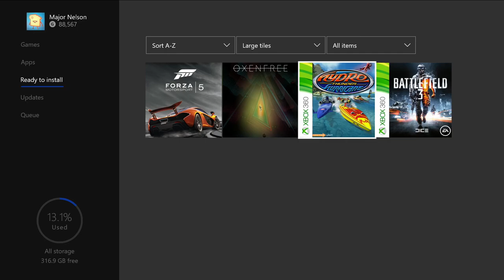Xbox - September 2017 Games With Gold Trailer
September's 2017 Games with Gold lineup for Xbox One includes: Forza Motorsport 5: Game of the Year Edition and Oxenfree. For Xbox 360 owners (and through Xbox One backward compatibility), September kicks off with Hydro Thunder Hurricane, followed by Battlefield 3.